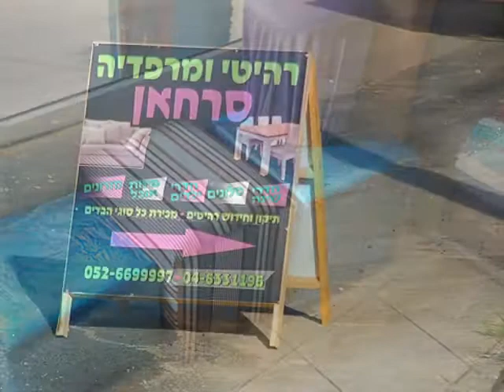רהיטי ומרפדיה -סרחן - мебель , ремонт и обивка тканью